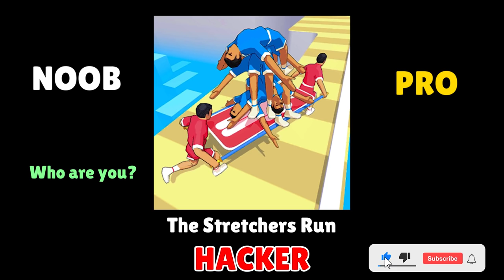NOOB vs PRO vs HACKER in The Stretchers Run